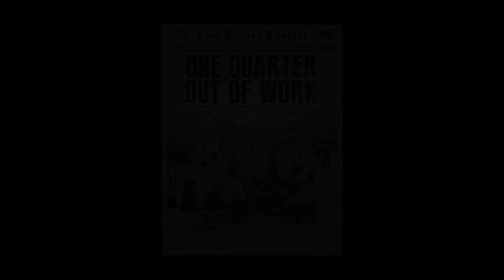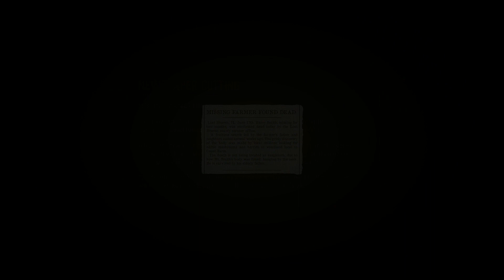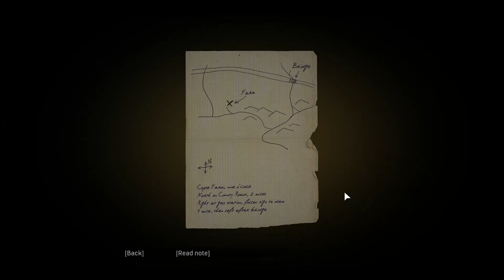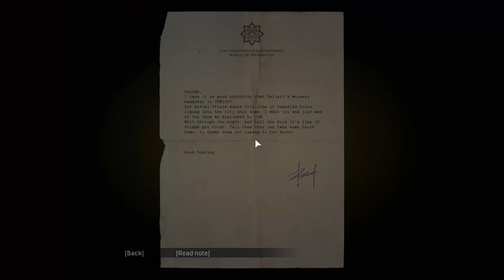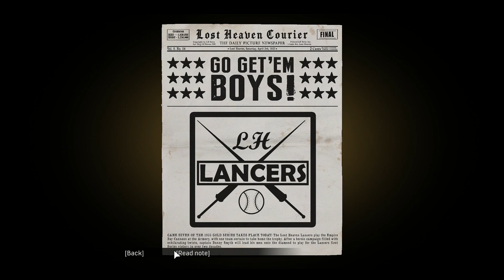mafia ep5 (o excursie cu probleme )